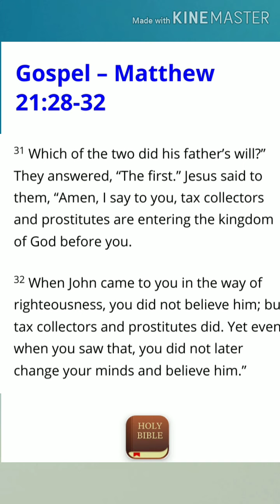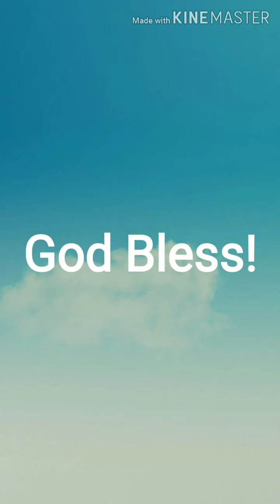The Gospel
The Gospel - September 27, 2020